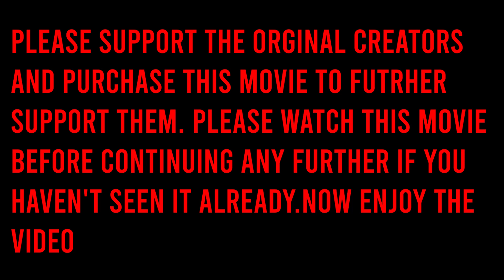End Of Everything. Justice League Apokolips War Movie Reaction Part 3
NEW SCHEDULE:

Tuesdays/Wednesdays: Flash/ Black Lightning

Fridays: Clone Wars/Black Lightning

Saturdays: Movie Reactions / Video essays